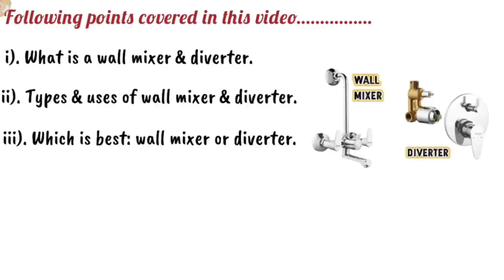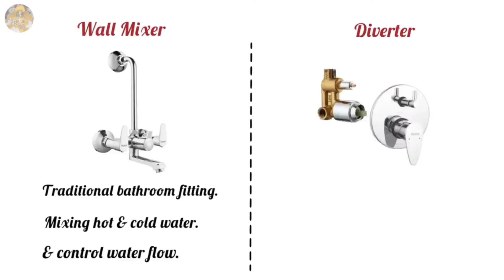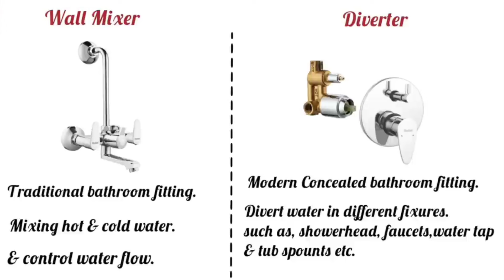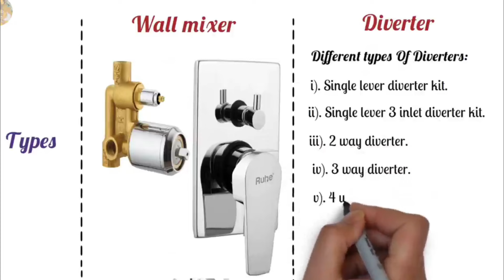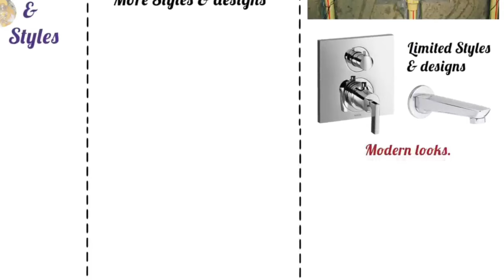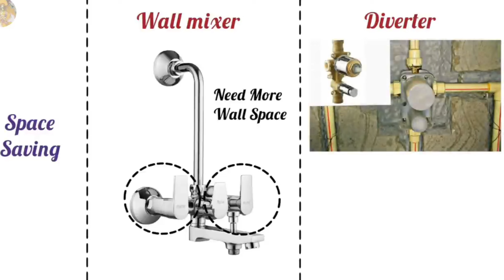Choosing the Perfect Bathroom Wall Mixture or Diverter Which is Suitable for You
What is.
Bathroom Wall Mixture or Diverter | Which is Suitable for You |
Choosing the Perfect Bathroom Wall Mixture or Diverter
Queries Solved
Not sure which option to choose for your bathroom? In this video, we'll discuss the differences between a bathroom wall mixture and a diverter, so you can decide which one is suitable for your needs.
Learn about the functions and features of each option and find out which one may be best for your specific bathroom setup. Save time and money by making the right choice for your bathroom!

Construction Work in  Lucknow, Gorakhpur, Ayodhya and House Designing Work All Over India.

Our Services
1) House Design And House Map With Vastu
2) 3D Front Elevation Design And 3d Planning Work
3) Interior Work
4) All Architecture Work (Plumbing Drawing, Electrical Drawing, Door Window Drawing, etc.)
5) All Type Structure Drawings
6) All Type Detail Working Drawings etc.
7) House Construction With Material Rate.
8) Civil Work with Material
9) Supervision Work.

If You want any work from us then you will pay the amount. This amount will be according to plot size and how many floors